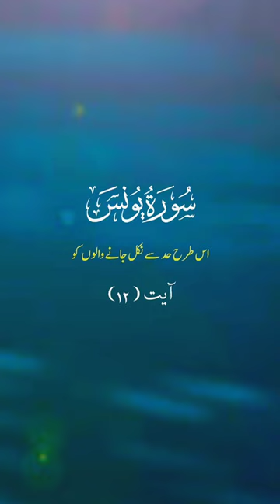Surah Yonus | ayt12